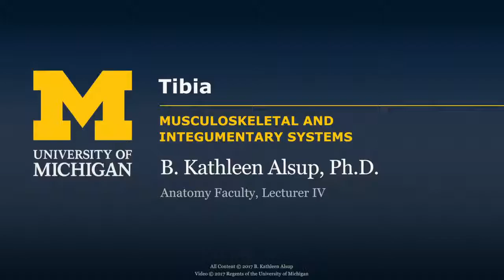Skeletal System: Lower Limb - Tibia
A short lecture by Dr. Kathleen Alsup introducing students to the anatomy of the tibia in the human body.